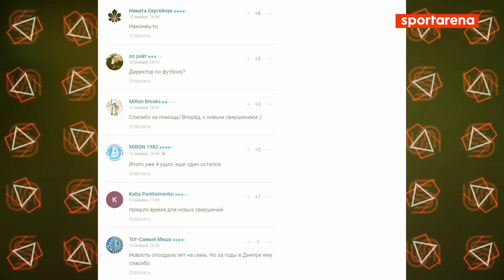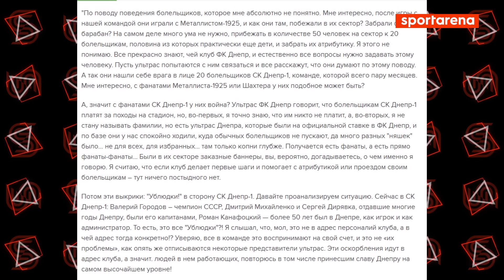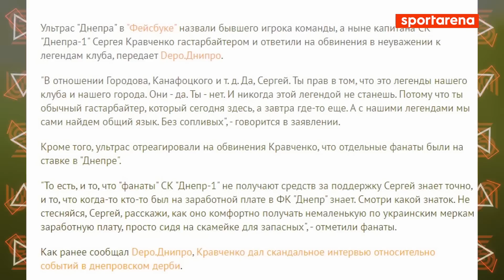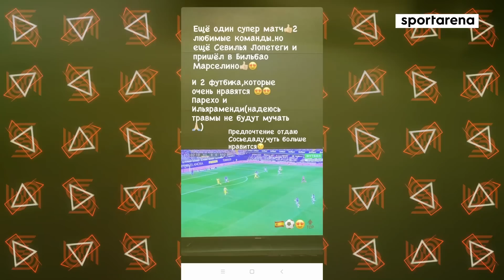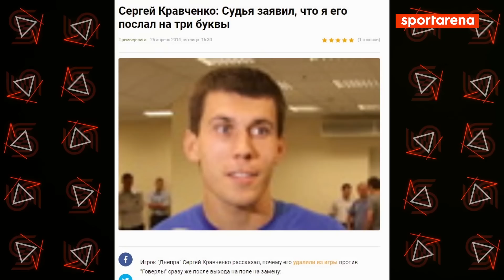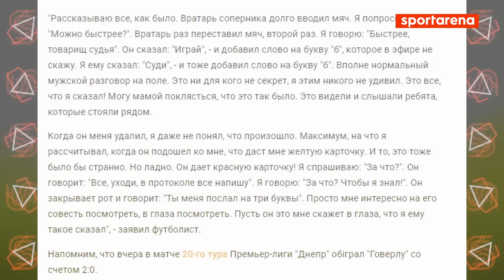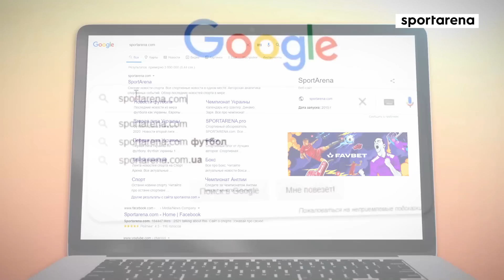КРАВЧЕНКО - самолет Суркиса, приколы Селезнева и зарубы с судьями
💥Легенда Днепра Сергей Кравченко дал большое интервью SportArena💥
👀Дмитрула узнал, почему Игор Йовичевич решил отказаться от Кравченко, и почему СК Днепр 1 - это тот же самый старый Днепр👀
👏Федецкий, Бойко, кризис Коноплянки, лидер Ротань, патриот Зозуля и фейерверки Селезнева👏
💣Почему Коломойский не такой фанат футбола, как другие президенты💣
🔞Звонок и самолет от Суркиса. Как Кравченко играл в Динамо. Ярмоленко слева в защите и феномен Шевченко🔞
😡Зарубы с футбольными судьями, скандал с Юрием Ваксом и восхищение Монзуль😡

03:05 - Как Кравченко в 37 лет держит себя в форме?
07:00 - Ностальгия по-старому Днепру
09:54 - Коноплянка мега талант
11:20 - Рому Зозулю хотел бы каждый тренер у себя в команде
11:59 - Фейерверки Селезнева
12:53 - Разница между Маркевичем и Рамосом
15:20 - Играем в настольный футбол
17:35 - Был на просмотрах в Шальке, Наполи и Овьедо
19:10 - Почему футболист может играть до 40 лет?
20:40 - Про комментарии и критику болельщиков
23:02 - Почему СК Днепр 1 на последнем месте?
24:21 - Разыгрываем шарфик Черноморца
25:24 - Суркис хотел прислать самолет за Кравченко
27:39 - Милевский, Шевченко или Бангура?
29:04 - Ярмоленко обижался на Газзаева, из-за того, что он его ставил слева в защите
30:02 - СК Днепр 1 - это тот же самый Днепр
31:40 - Про зарубы с болельщиками Днепра
33:49 - Знакомство с Коломойским
35:50 - Каким тренером будет Кравченко?
38:15 - Кравченко знает итальянский и английский
40:38 - Кравченко часто критиковал судьей
41:30 - Судьи не дали Днепру стать чемпионом?
43:45 - Скандал с Юрием Ваксом
46:48 - Почему Монзуль - лучший арбитр в Украине?

💥ЕСЛИ ЭТО ВИДЕО НАБЕРЕТ 1500 ЛАЙКОВ - КРАВЧЕНКО ПРИШЛЕТ НАМ ДЛЯ РОЗЫГРЫША КАКУЮ-ТО ИЗ СВОИХ ФУТБОЛОК💥

🎁Разыгрываем шарфик Черноморца🎁
✍️Напишите в комментарии, какое место займет Черноморец в Первой Лиге